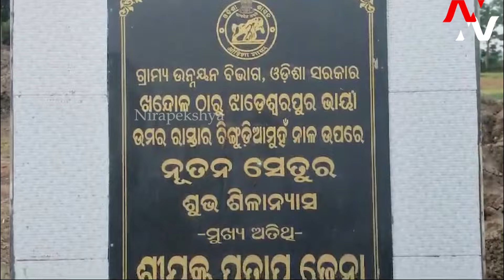ପୋଲ ନିର୍ମାଣ କାର୍ଯ୍ୟ ମନ୍ଥର ଗତିକୁ ନେଇ ଲୋକେ ଉଠାଇଲେ ପ୍ରଶ୍ନ bridgeissue mahanga | Nirapekshya News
NIRAPEKSHYA NEWS | ODISHA NEWS | BRIDGE ISSUE
କଟକ ଜିଲ୍ଲାର ମାହାଙ୍ଗା ବ୍ଲକର ଅଧା ଛଡ଼ା ବିକାଶ ଚି଼ହ୍ନରେ ଅଭିଯୋଗର ଦାଗ - ଏବେ ଫୁଣି ଜିଅନ୍ତା ହୋଇ ଉଠିଛି - ନିର୍ବାଚନ ସରୁ ସରୁ ଫୁଣି ଜନ ସାଧାରଣଙ୍କ ଅଭିଯୋଗ ନିଶାନାରେ ଅଧ ପନ୍ତରା ହୋଇପଡିଥିବା ସରକାରଙ୍କ ବିଭିନ୍ନ ବିକାଶ ମୂଳକ କାର୍ଯ୍ୟ...
🔆MORE UDATE🔆